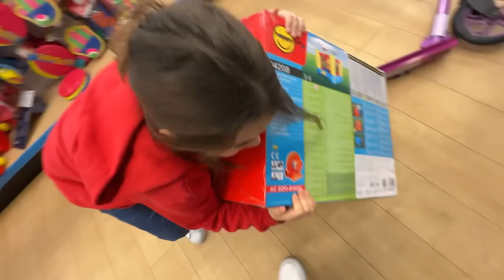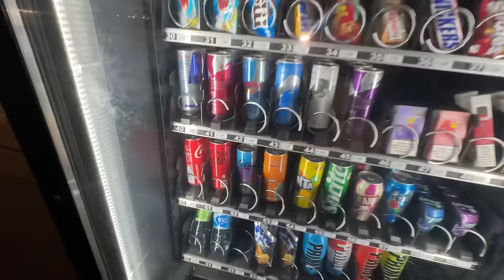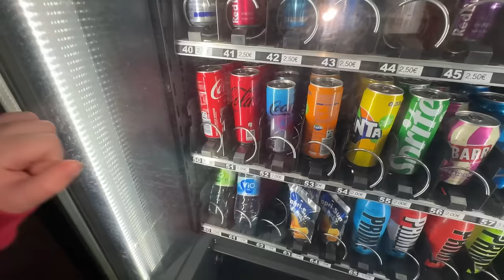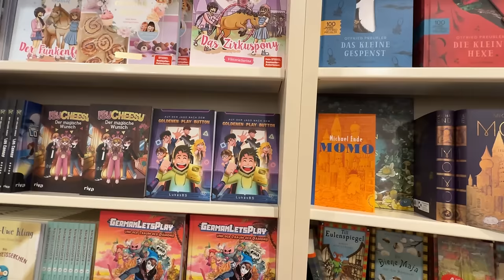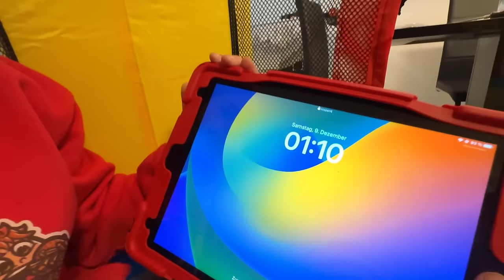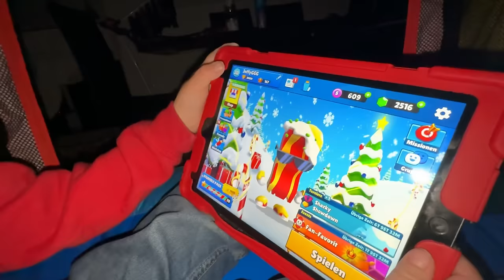10.000€ wer länger WACH bleibt!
🍔🍟BURGERPOMMES Handy Hüllen JETZT KAUFEN!
(Limitiert auf 1000 Stück)
*Werbung

(Werbung)

In diesem Video bleiben Leontin und ich die ganze Nacht wach um 10000 Euro!